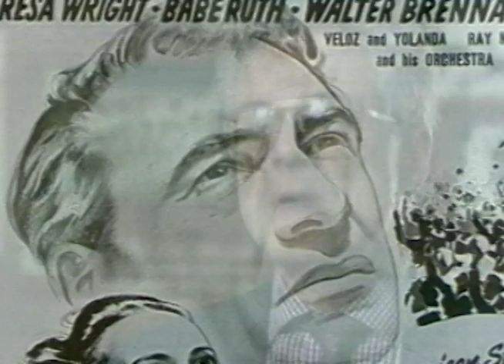Hollywood Pinstripes: The New York Yankees In The Movies & On TV Trailer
A clip from our film "Hollywood Pinstripes: The New York Yankees In The Movies & On TV." This emmy-nominated film takes an entertaining look at the history of the New York Yankees and some it’s most legendary players and how they’ve been portrayed on television and in the movies.  It features clips of many of the films, TV shows and commercials that have featured Yankee greats such as BABE RUTH, LOU GEHRIG, MICKEY MANTLE, ROGER MARIS, JOE DiMAGGIO, YOGI BERRA and many more.